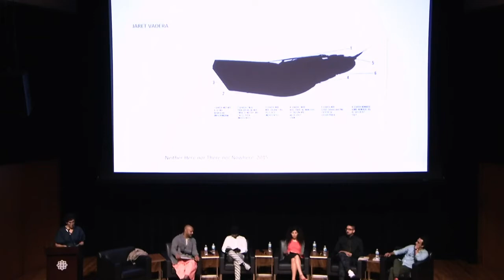Lecture: Canadian Artists Being "HERE"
Join guest curator Swapnaa Tamhane and artists from the HERE exhibition for a panel discussion exploring what “here” means for Canadian artists today.

Panelists

1) Babak Golkar (b. 1977, Berkeley, CA; lives and works in Vancouver, BC)
2) Sukaina Kubba (b. 1975, Baghdad, Iraq; lived in Montreal 1993–2006; lives and works in Glasgow, UK)
3) Dawit L. Petros (b. 1972, Asmara, Eritrea; lived in Saskatoon, Vancouver, and Montreal 1982–2004; lives and works in Brooklyn, NY)
4) Nep Sidhu (b. 1978, Maidenhead, UK; lives and work in Toronto, ON)
5) Jaret Vadera (b. 1976, Toronto, ON; lives and works between Toronto, New York, and New Delhi)

Swapnaa Tamhane has been closely studying the Indian performance artist Rummana Hussain (1952–1999). Her research developed into the large group exhibition In Order to Join — The Political in a Historical Moment, exploring an international generation of women artists born between 1947 and 1957. This exhibition was held at Städtisches Museum Abteiberg Mönchengladbach, Germany, and Gallery MMB, and Chatrapati Shivaji Maharaj Vastu Sangrahalaya, Mumbai, India from 2014 to 2015. Swapnaa has exhibited at FOCUS Photography Festival, Mumbai; Art Gallery of Mississauga; Gallery Seven, Delhi; and A Space Gallery, Toronto. Her book, Sar: The Essence of Indian Design (Phaidon Press, 2016), curated with fashion designer Rashmi Varma, explores the history of material culture and memory.

With support from the Government of Canada, the Government of Ontario, the Ontario Arts Council, the City of Toronto and Modern Niagara.